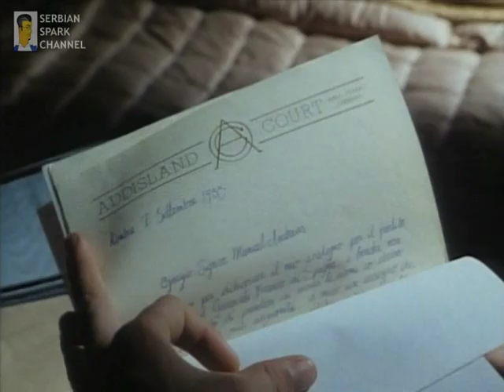Zippo in Agatha Christie's Poirot ''The Adventure of the Italian Nobleman'' [1993]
Poirot and his friend Captain Hastings find themselves investigating the murder of Count Foscatini, who was found in his flat. As it turns out, the dead man's valet, Mr. Graves, has been dating Miss Lemon and has been less than honest with her about his profession. As for the dead nobleman, the police believe he was being blackmailed. The Italian Embassy denies any knowledge of the man and denies that he had any official role in the country. Poirot doubts the veracity of their claims but also concludes that others are lying as well.
Right in the middle of the episode a Zippo is used to destroy documents and photos as a potential evidence. The paper at 0:26 says "1935" which makes me wonder if the appropriate Zippo model is used in the scene.